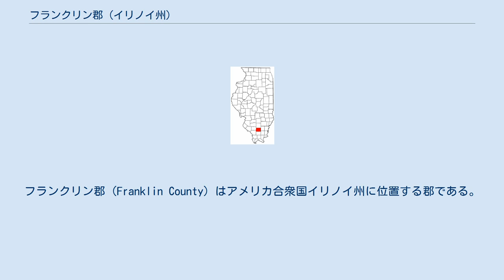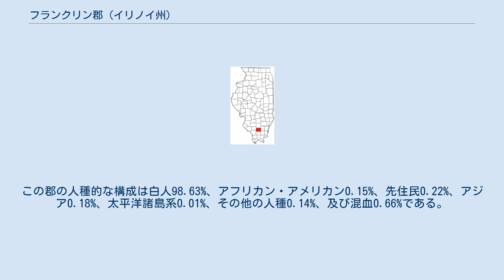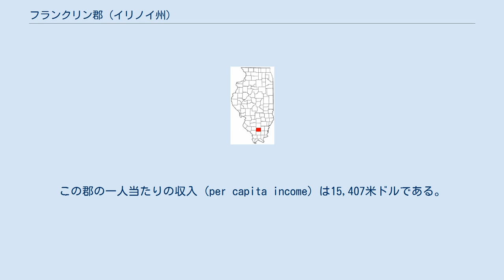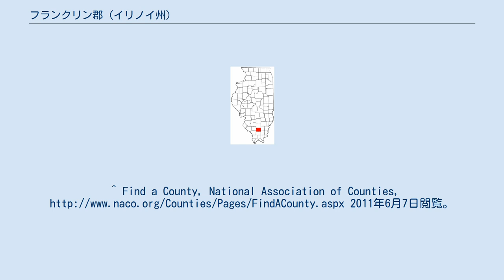フランクリン郡 (イリノイ州)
フランクリン郡 (Franklin County) はアメリカ合衆国イリノイ州に位置する郡である。
2000年現在、人口は39,018人である。
ここの郡庁所在地はベントンである。
 2000年現在の国勢調査で、この郡は人口39,018人、16,408世帯、及び10,976家族が暮らしている。
17/km2 (44/mi2) の平均的な密度に18,105軒の住宅が建っている。
18歳以上の女性100人ごとに対して男性は89.00人である。